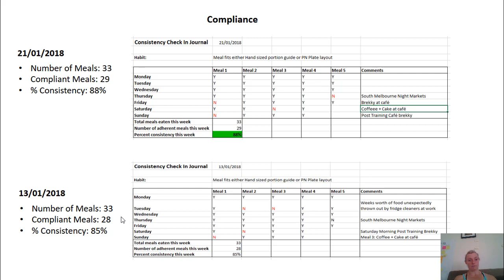The Champion Lifestyle 18: 4 Weeks to Photoshoot - Week 3 roundup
Utlra consistent this week!